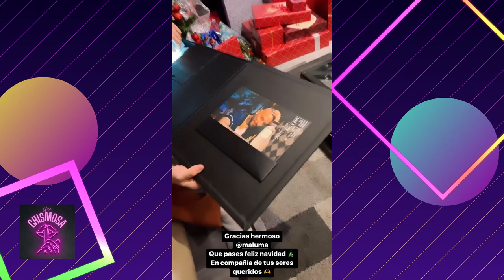Eduin Caz ESTÁ HOSPITALIZADO 😱😱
EduinCaz va a ser operado.

Video instagram eduincaz